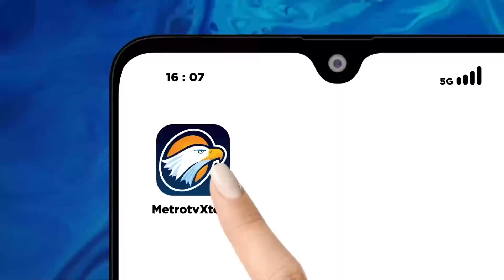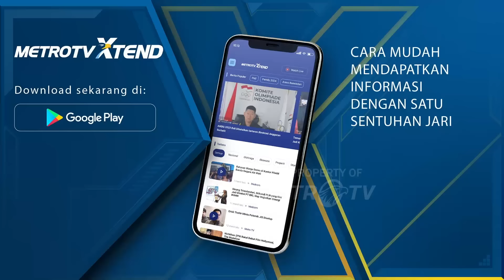[FULL] Konpers Pamungkas Gus Imin Usai Debat Kedua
MetroTV, Debat cawapres yang pertama cukup menarik perhatian hingga debat kandidat di podium berlanjut dengan debat antar pendukung di dunia maya.

Debat keempat ini akan sekaligus menjadi kesempatan terakhir bagi cawapres untuk meyakinkan publik dan menajamkan visi dan misi para paslon.

Lalu siapa  yang akan mencuri perhatian pemilih dalam debat cawapres kedua 2024?